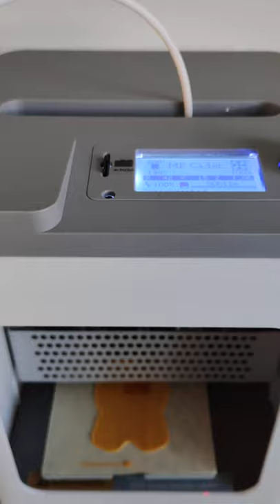MONOPRICE MP CADET 3D PRINTER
3D PRINTER

My go to Online Shop is definitely Amazon. So many things to buy at a reasonable prices and way so much more to offer including for those who wants to be crafty like me.
Some good finds & deals I found from Amazon for both Kids & Adults if you are interesting to start doing DIY or simply nice gifts you can give.

My tips, views & opinions are based on my personal experiences.

🪐Products Used / Mentioned / Recommendation or Showed🪐

TOYS & DIY for KIDS from AMAZON with good deals:

Vtech Kidisecrets Jewellery Box
Vtech School Start Laptop E Pink
YNK Pikachu Balloons 50 Pcs Kit
Desire Deluxe Washable Hair Chalk Gifts
Lenski DIY Charm Bracelet Kit
Herefun 3-Plus Pokémon Party Masks

TOYS & DIY for ADULTS from AMAZON with great deals:

Ugears 70058 3D express steam locomotive wooden puzzle DIY
Model Car Kit - 3D Model Kit Silver Bullet DIY
Pastel DIY Adhesive Tape
BELIOF6 Rolls Paper Petal Stickers Washi Tape
60 Rolls Glitter Washi Tape Set
Fluorescent Neon Tape DIY Crafts

So let me assist you with your channel, become a member and be one of us Sailors!